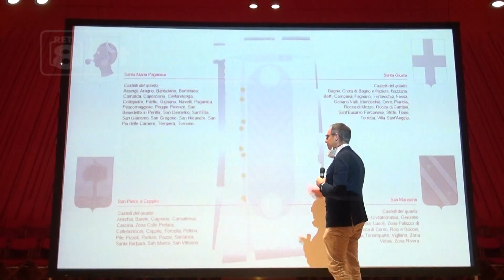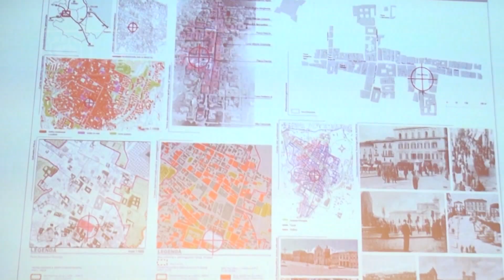L’Aquila – Così rinasce Piazza Duomo